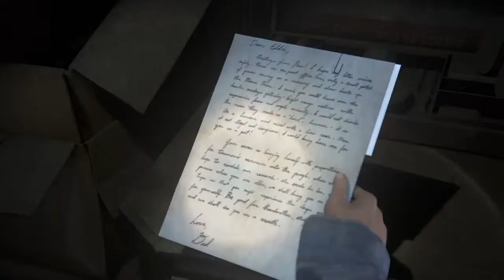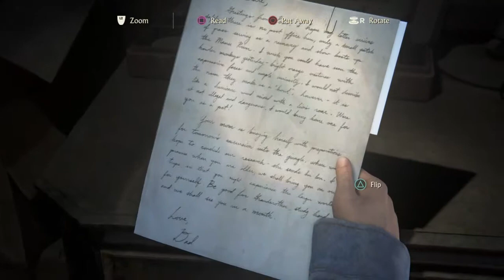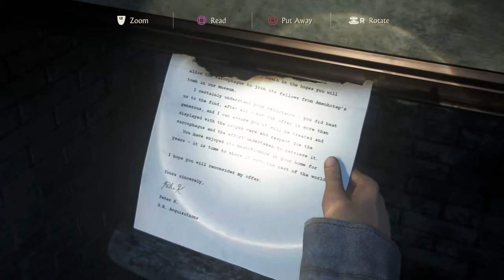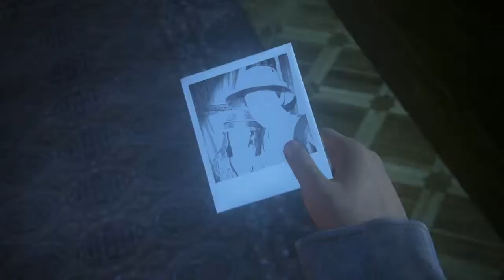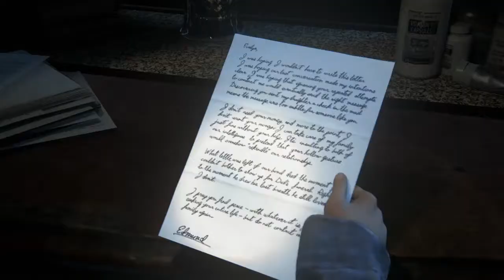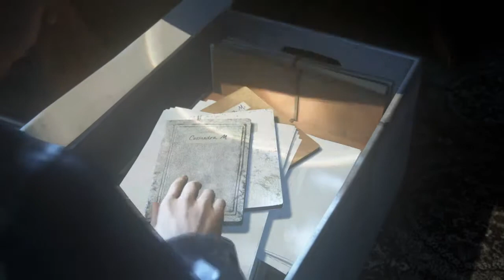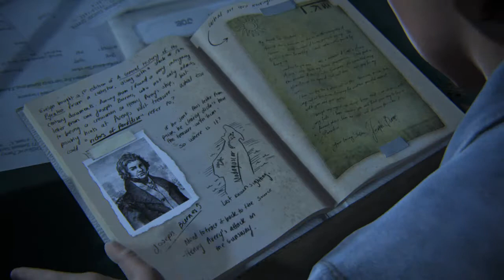Uncharted 4 walk through chapter 16 - The Brother's Drake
HELLO peeps. Wasn't that KINDA chapter. BUT it links to CHAPTER 1. CANNOT give anymore INFO beyond THAT. WATCH VIDEO TO FIND OUT ; )

Break THAT BELL BUTTON till it TEARS APART to not MISS any of MY VIDEOS!

IT WOULD BE SOOO KIND OF YOU TO HELP me get some SUBSCRIBERS, just SPREAD A WORD bout MY CHANNEL to the PEOPLE YOU KNOW. THANK YOU SO MUCH!!!